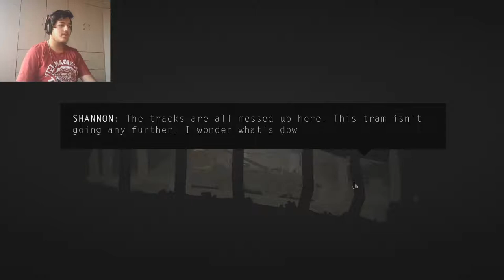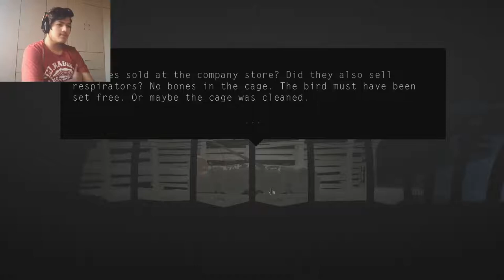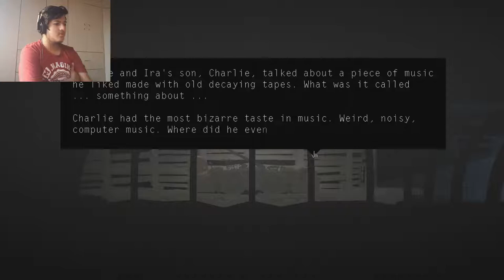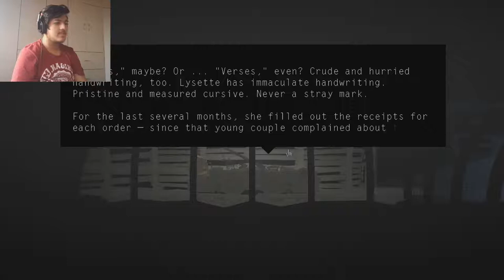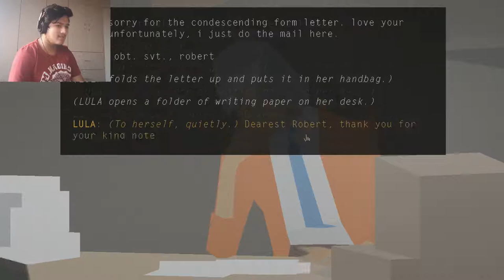THE END OF ACT 1 !!?? || Kentucky Route Zero #4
This is the last i will be doing of this game cause its sooooo long !